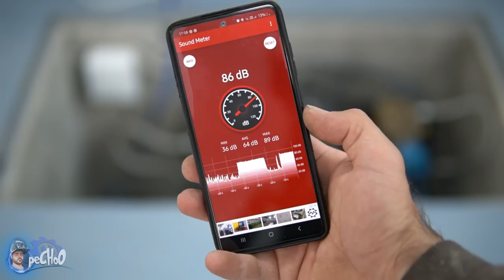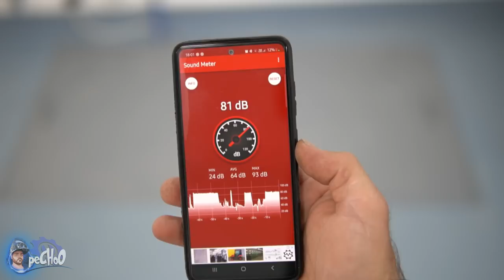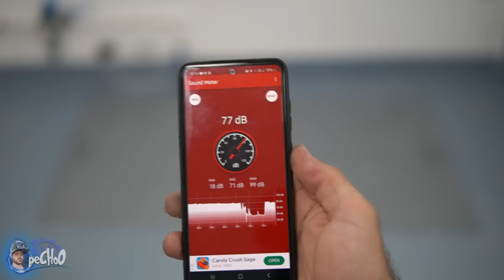How to reduce AIR COMPRESSOR noise,Remote control,Air SISTEM INSTALL!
The noise of the air compressor can be unpleasant, as well as the place of storage of the air compressor! In this video I will show you how I solved it. Enjoy